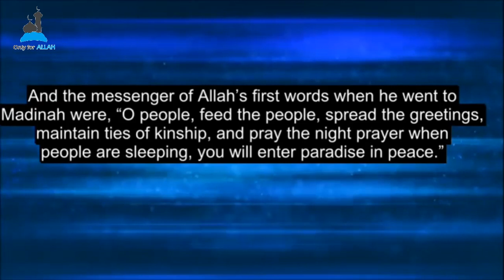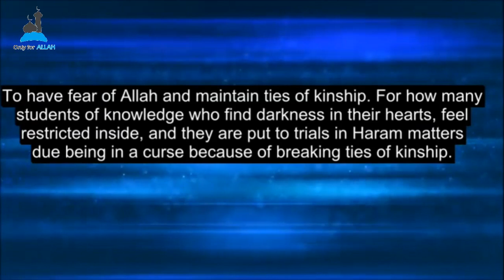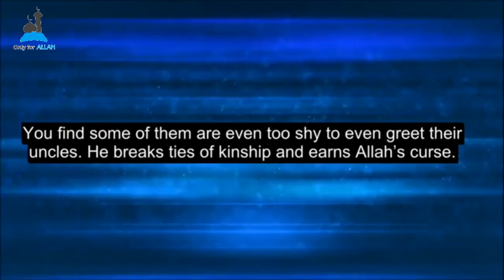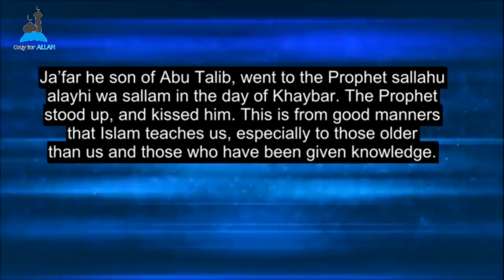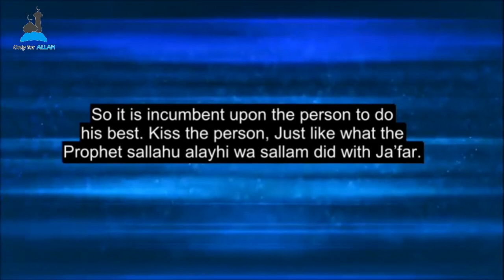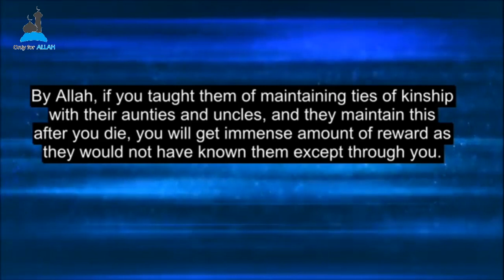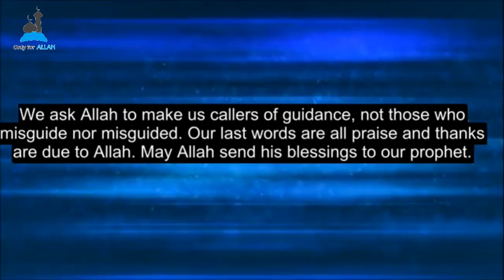Ties Of Kinship: Sheikh Muhammad Ash-Shinqitee الشيخ مختار الشنقيطي